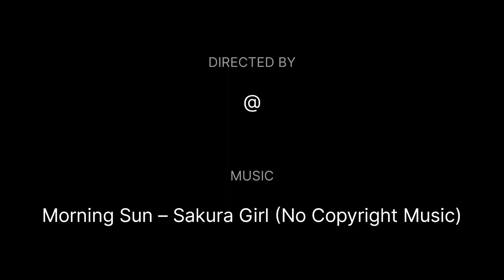New indian mod|sonalika mod fs20|liaquat farming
fs 20 indian tractor mod download link fs 20 gameplay
fs 20 all indian tractor mod download
fs 20 mod apk
how to download fs 20 indian tractor mod
fs 20 new mod
fs 20 indian tractor mod download link android
fs 20 new update
fs 20 tractor mod
fs 20 game
fs 20 indian tractor fs 20 fs 20 lite apk
fs 20 modified tractor
fs 20 mod download
fs 20 mods
fs 20 lag problem solve
fs 20 indian tractor mod download
fs 20 android gameplay
fs 20 video
fs 20 new map mod download link
fs20 mein mod kaise lagaen fs 20 mod apk download link fs 20 lite mod apk download fs 20 mod all indian tractor fs 20 modified tractor mod pack fs 20 all indian tractor mod apk fs 20 indian tractor mod with link